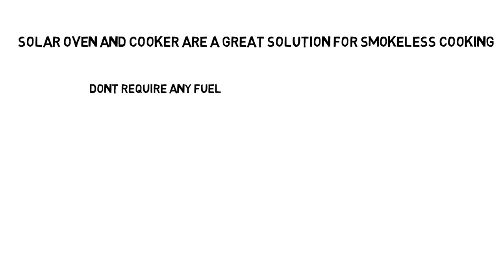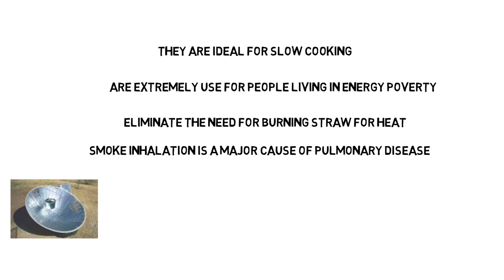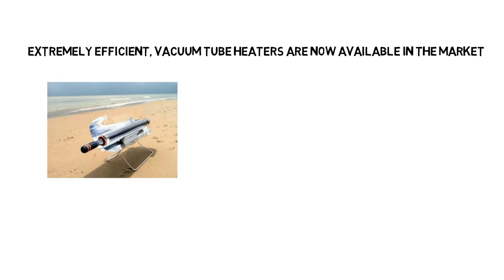Solar Cookers and Ovens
This video looks at Solar cookers and ovens. It also explores the principals for designing the most efficient solar cookers.